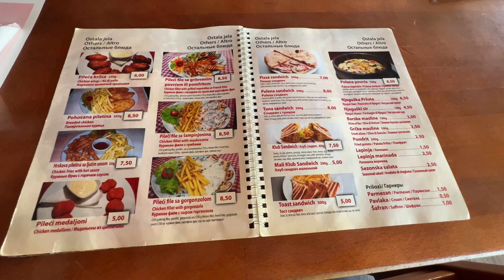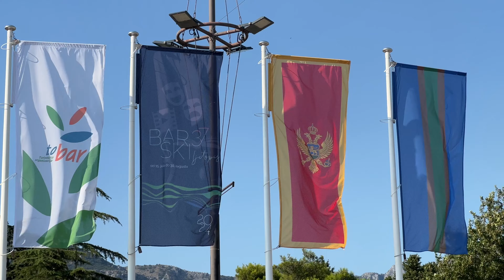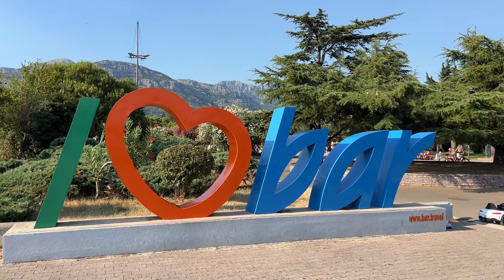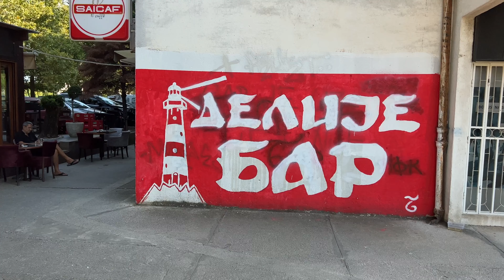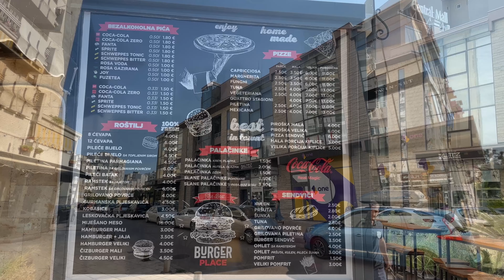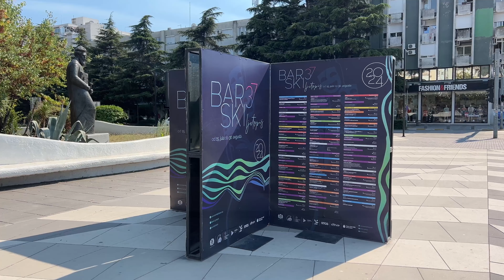Bar (august 2024) MONTENEGRO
…eto sad se setih necega …pamti li neko onaj grafit u centru Bara “NEGO ŠTO, NEGO KAKO, CRNA GORA KO MONAKO” …bio je nekad dok sam jos sluzio vojsku u Baru, cini mi se tamo negde kod Cosmeticsa, u Vladimira Rolovica …ako ja to jedini pamtim onda sam bas omatorio i odo’ da popijem jedno ‘ladno Niksicko …pa jesmo li u Crnojg Gori? … pa necemo sad Hajneken, valjda! …mada u Puleni imaju neko draftovano Oktobarfest pivce za cistu desetku …ko svrati nek proba obavezno …naravno i lazanje njihove su vrh …i baksis neki konobarima da ostavi … nemojte sad tu nesto da se stegnete …dobri su to momci, ja kad vam kazem!
Bar (avgust 2024) CRNA GORA
Бар Черногория
Luka Bar